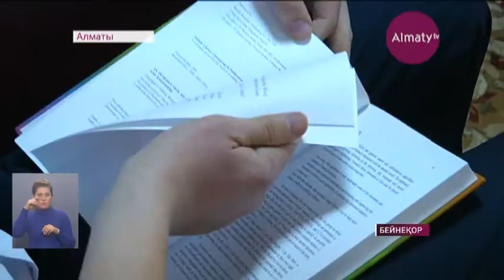Латын әліпбиіне көшу жұмыстарын білім министрлігі де қолға алды (13.04.17)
Латын әліпбиіне көшу жұмыстарын білім министрлігінде де қолға алынды. БҰл жөнінде арнайы жұмыс тобы құрылып, оған жаңа әліпбиді үйрететін отандық мамандардан бөлек, шетел ғалымдарын тарту ұйғарылған. Білім және ғылым министрлігі Ғылым комитетінің төрағасы Болат Әбдірәсіловтың айтуынша, бұл мәселе 2012-інші жылдан бері егжей-тегжейлі қаралған.